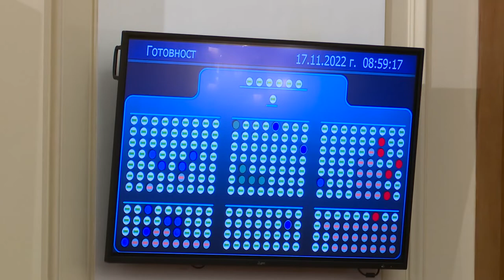Скандали белязаха началото на пленарното заседание на НС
Пререканията започнаха още в първите минути на пленарното заседание, когато лидерът на ПГ на "Продължаваме промяната" излезе с декларация на трибуната, която определи случилото се като фарс – в правната комисия бяха приети промени в изборното законодателство, които връщат хартиената бюлетина и премахват район "Чужбина".